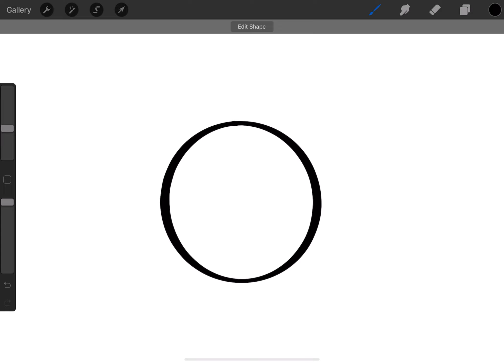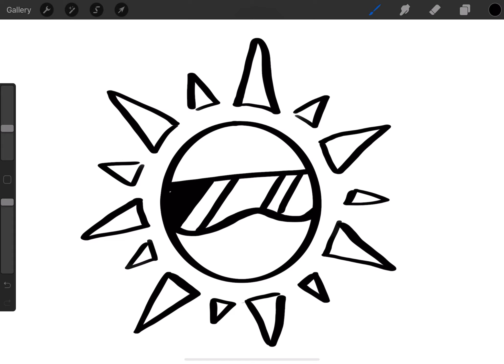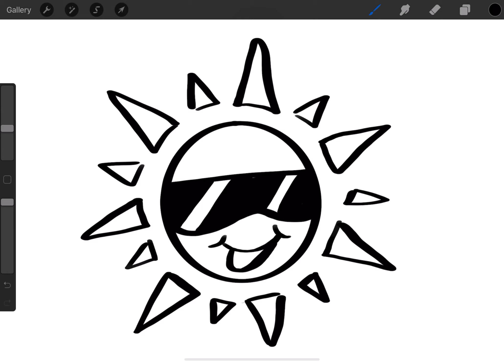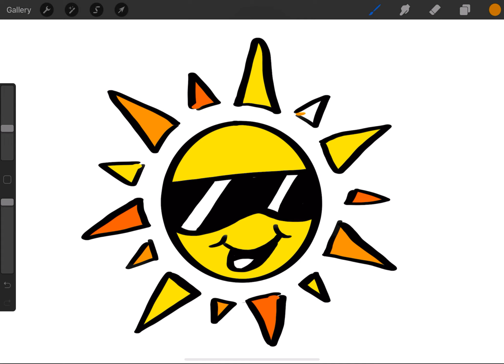How to draw a cartoon sun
Follow along and draw a cartoon sun. Pause and remind as needed.